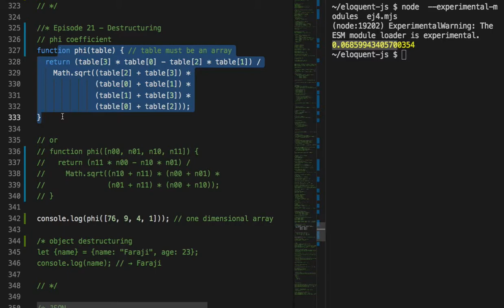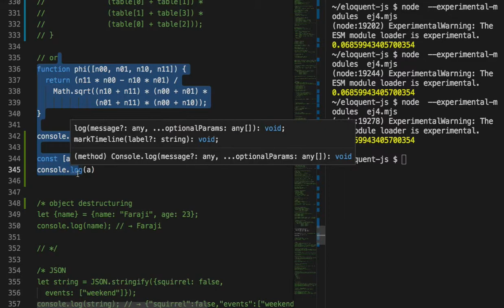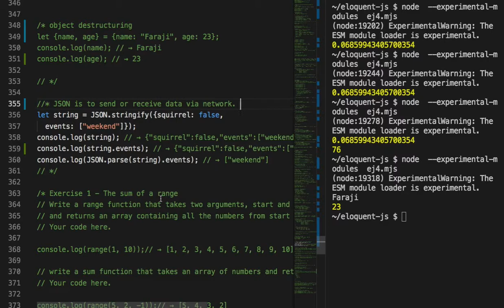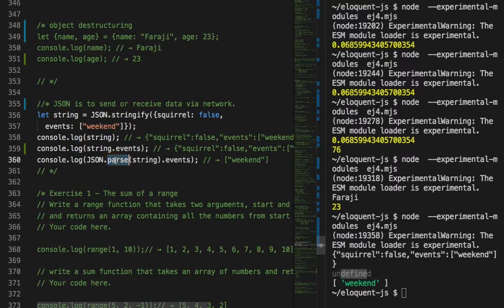021 - Destruncturing and JSON